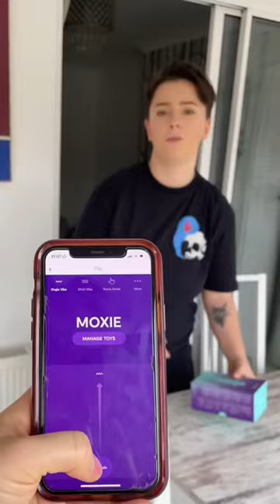We had SO much fun using the We-Vibe Moxie!Use discount code: BLUENBROKE20 for 20% off AD